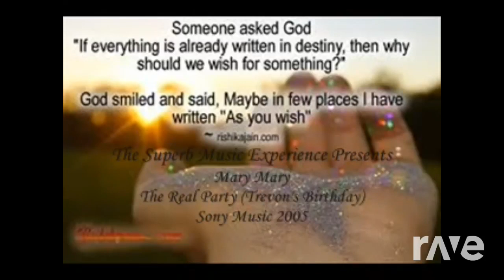The Real Starship Heaven Party!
This music mash up was made with Dj Rave! ALL I DID WAS GO TO DJ RAVE AND SELECT OUT THESE TWO SPECIFIC VIDEOS SO THAT DJ RAVE COULD GENERATE AND CREATE A MUSIC MASH UP IDEA FROM SCRATCH! THIS TRANSFORMS THE MUSIC MAKING IT CREATIVE! This music mash up was made for my mom's birthday and since I have a done a lot of more music mash up ideas since then I thought why not do a remaster and step up my idea gifts for her! Happy Birthday mom love you and hope you enjoy the mash up's!